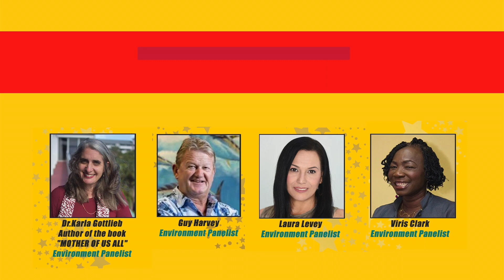The Queen Nanny Fest Promo - 2021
The Queen Nanny Festival is inviting you to their virtual celebration, on the October 17 & 18 2021

Dave Mcanuff is a musician whose stage name is ‘Macka Ruffin’. He is from Jamaica but resides in Tokyo, Japan. He is a descendant of Nanny of the Maroons and he came up with the concept. Nanny is Jamaica’s only national heroine.

She liberated people suffering from slavery and spent her life protecting socially vulnerable groups such as women and children. Jamaica and the rest of the world view Nanny as a creature of intellect, a freedom fighter, and worthy of invocation.

Nanny and her wonderful contribution to Jamaica’s nation-building should be celebrated. Her wonder and legacy will be proclaimed through reggae music and a host of other musicians will do so at the virtual festival in October.

The Queen Nanny Festival is aiming to raise funds to build schools and community centres. There are four main goals that we envision: Health, Environment, Education, and Culture (HEEC). HEEC are the four basic concepts that we think are essential especially for women and children. Women play a huge part in nation-building and our aim to uplift women and inspire them to unleash their virtues and superpowers, to make this world a better place.

The Queen Nanny Festival is working in collaboration with the Sanmerna Foundation Ltd. The Sanmerna Foundation Ltd. was started in 2016 and is located in Jamaica. The chairman is Viris Clarke Ellis. Its primary focus is to support grassroots initiatives to uplift disadvantaged citizens by identifying projects that will encourage the well-being among its beneficiaries and as such aims to provide not only hope but well-needed resources such as education grants, sports integration, social initiatives, and health care.

The partnership with the Queen Nanny Festival will bring well-needed resources to Moore Town Primary school located in rural Jamaica, in the parish of Portland. We aim to rebuild, rewire and reconstruct the school, which will be the focus of the Queen Nanny Festival.